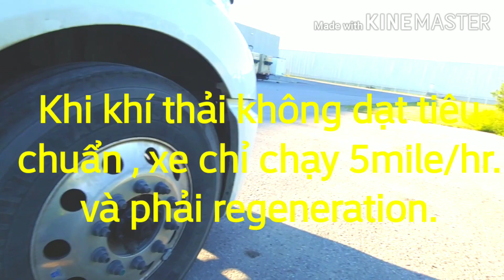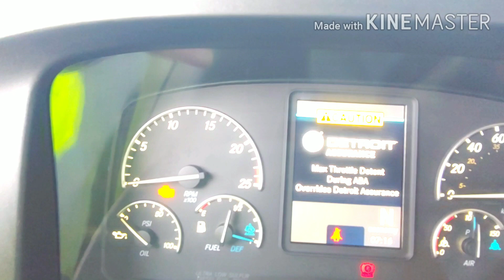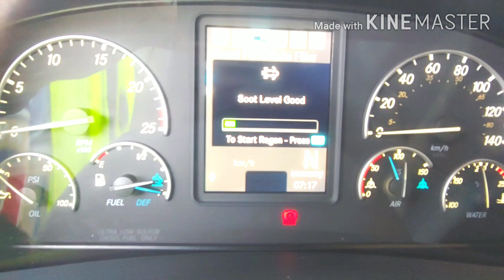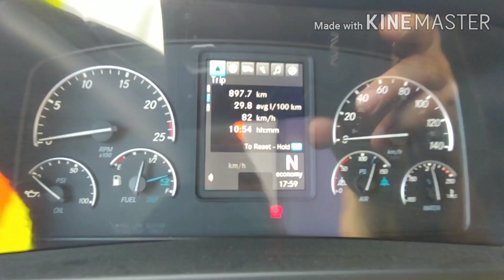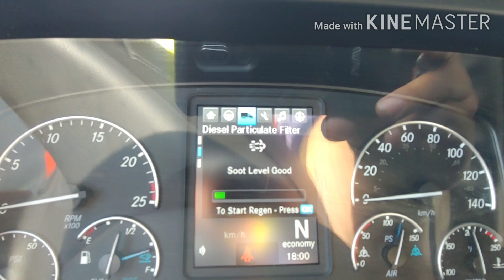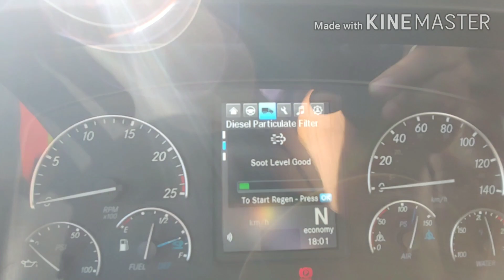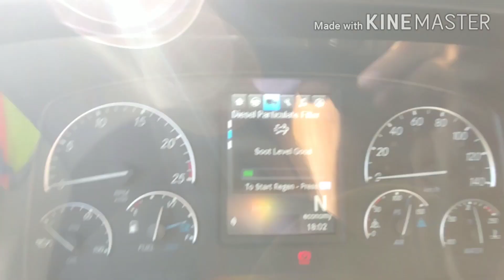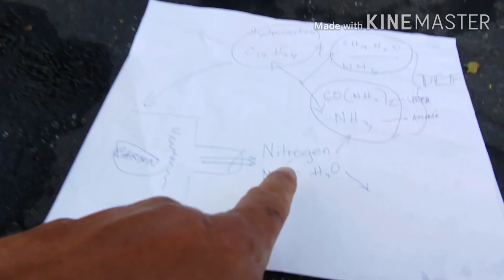HỆ THỐNG KHÍ THẢI CỦA XE TẢI 22 BÁNH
HỆ THỐNG KHÍ THẢI CỦA XE TẢI